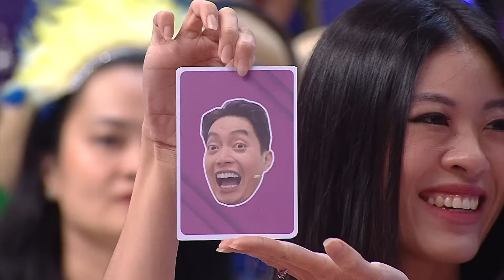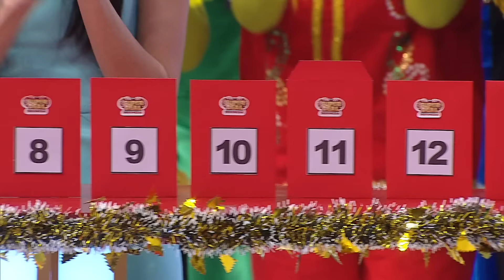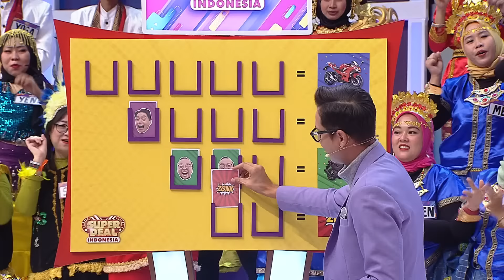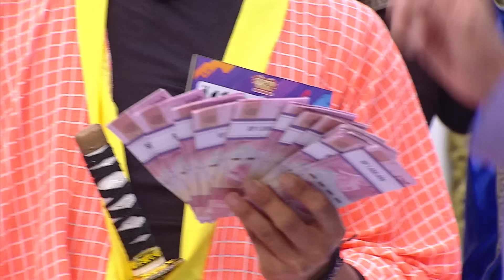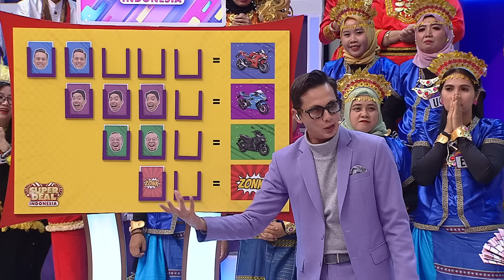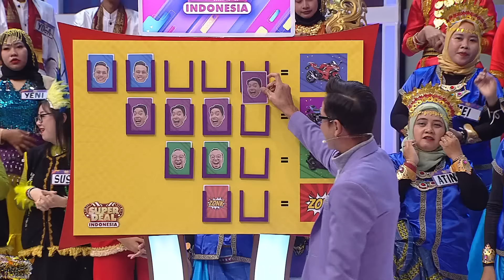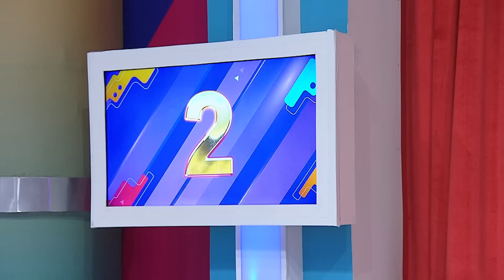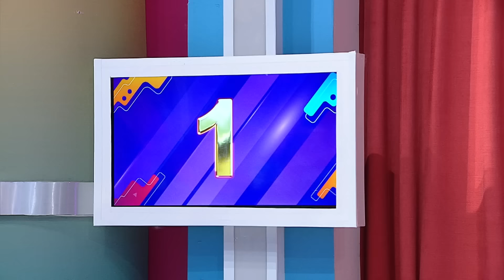WARBYASAH! Nirwan & Bu Ummu Siap Borong MOTOR! - Super Deal Indonesia